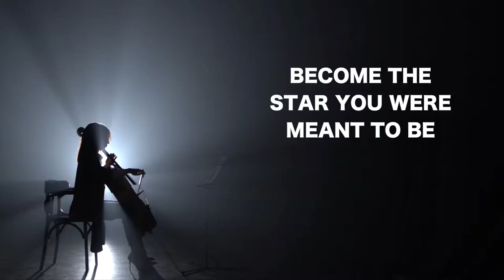HARMONY MUSIC SCHOOL PROMO